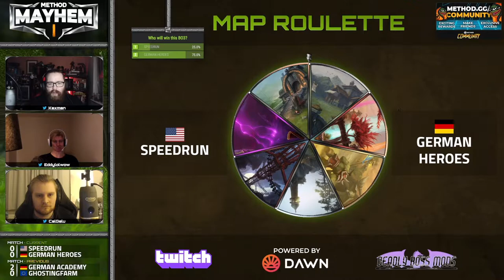METHOD MAYHEM BATTLEGROUND 2022 - Day 1 - Speedrun vs German Heroes - Best of 3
Speedrun's first upper bracket series. Speedrun has some of my favorite RBGers in their team: Dean, Ilovemydog & Rev

Having watched a lot of NA streamers while playing on NA the past 2 months has really made it easy for me to pick out the players that have that hardcore mindset that wins @ everything in life. Extremely few have it and I don't settle for less when I want to maximize my learning curves. This is uploaded for my own enjoyment and learning

The fact that Method has deleted the last Tournaments vods is so sad, but that is also why I take these matters into my own hands. I never wait for others to do things. I do things til I'm done. That's how I win @ whatever I decide to do as long as I keep on doing it. It's an inevitable formula that I've used for decades

Top Tier Tank aiming for S Tier status longterm without ever getting carried by others. Why do you think I'm playing on NA instead of only sticking to EU? I thrive @ hard Challenges. Mindset is everything!

Grayzx-Tichondrius Horde
Grayzx-Sargeras Alliance

I will push RBGs Horde side for rating to silence the LFG heroes when IRL allows. Alliance will be more of a FFA thing at all times. My plans ALWAYS change though so who knows haha